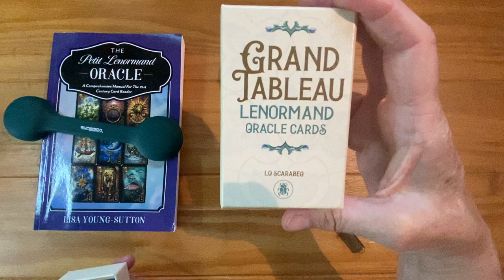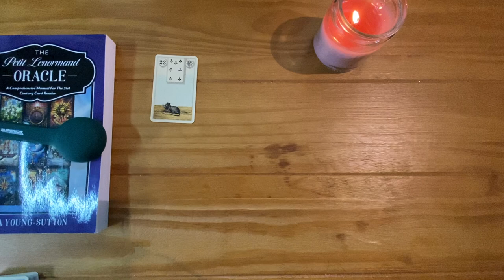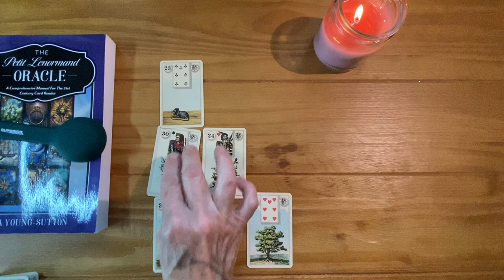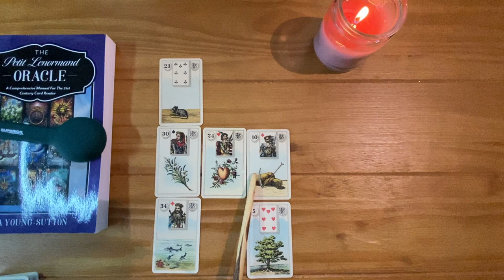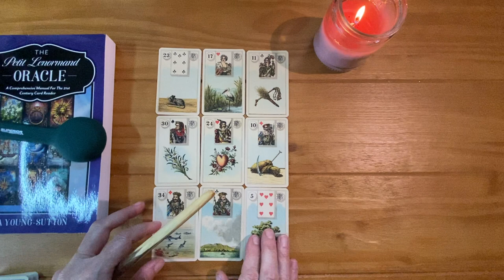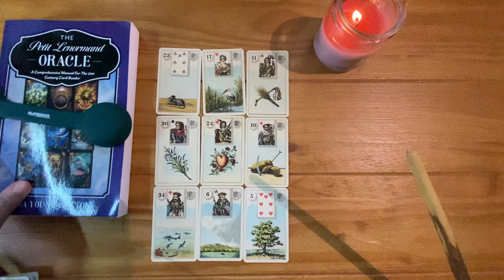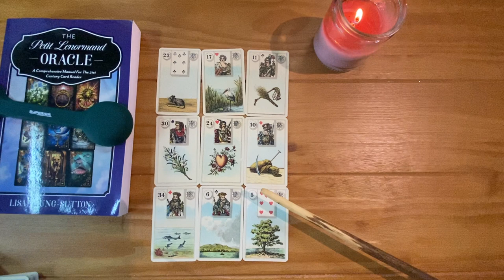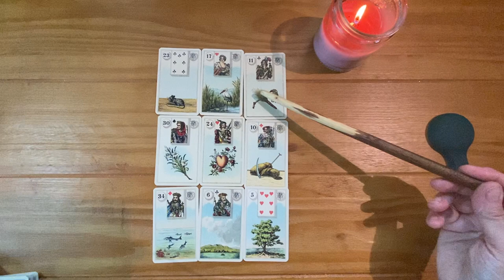SIMPLEST LENORMAND NARRATIVE BOX SPREAD EXPLANATION EVER!